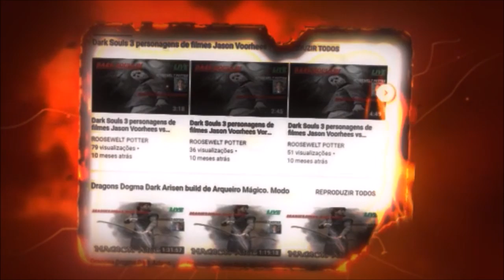Dark Souls 3 Cosplay de Chimpanzé General Cizar versus Iudex Gundyr